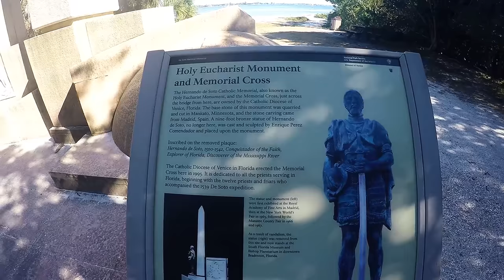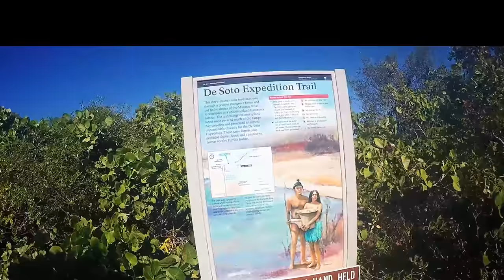The Friendly Pirates ep6: Sailing south again! (Tarpon Springs, FL to Manatee River)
Episode 6 of The Friendly Pirate adventure. In this episode we are all fixed up after the repairs in Tarpon Springs and headed back south towards the keys!! Find a cool anchor in the manatee river called Holy Hole and we then go explore a bit on land at Desoto Point.

1) DanoWorks - Pharmasutra
2) Climatic - Still Life

Join me as I set out to discover who I am and what life is really about on a grand adventure  meeting new people and helping those along the way. Together we are the friendly pirates!